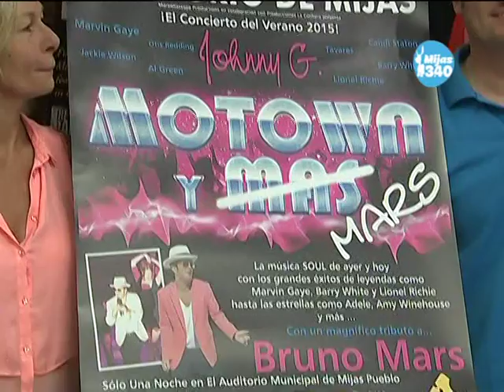Concierto tributo a la música soul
Para el resto del mes de agosto se han previsto más conciertos tributo a diferentes bandas y artistas. El día 21, por ejemplo, podremos recordar a las leyendas del soul más importante desde los años 60 hasta la actualidad. Desde Stevie Wonder hasta Bruno Mars o Amy Winehouse.